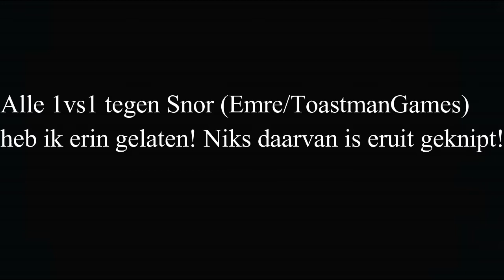1vs1 TEGEN MORROG!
Meer informatie over mij staat hieronder!